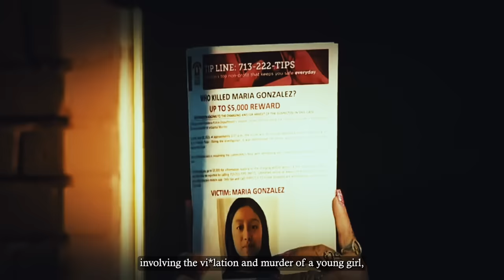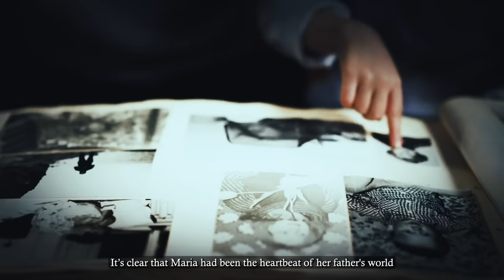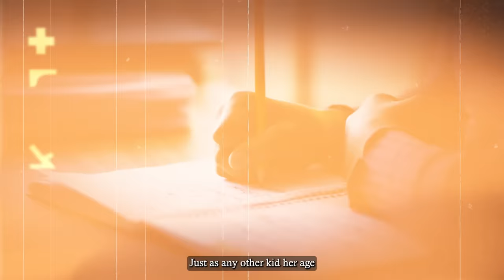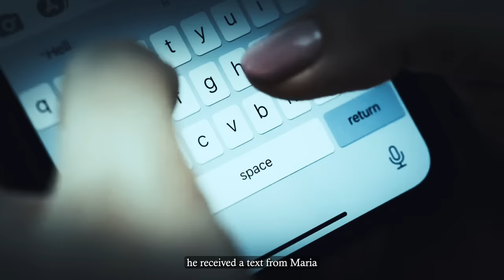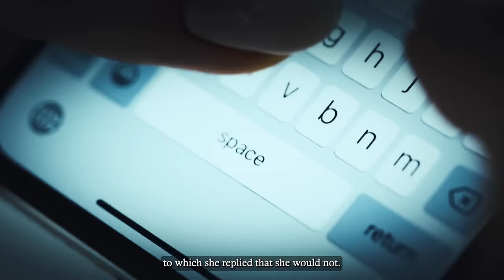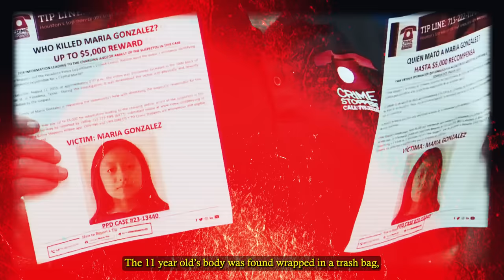The 11YO Who's Dad Found Her Violated & Killed Under Her Bed..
The young girl’s body was found on Saturday, wrapped in a trash bag, underneath a mattress, inside of her family’s Pasadena apartment.

A home is supposed to be a place where everyone feels safe enough to let their guards down. But what happens when evil finds its way in?

Today, we delve into the horrific case that sent shockwaves through the quiet streets of Pasadena, Texas. The devastating story of Maria Gonzalez, an innocent 11-year-old girl whose life was tragically extinguished by the sinister actions of her 18-year-old neighbor.

In a quiet neighborhood of Pasadena, Texas, a devastating crime shook the community. The life of 11-year-old Maria Gonzalez was tragically cut short, leaving her family and the local authorities searching for answers. This case of heinous violence, involving the violation and murder of a young girl, has sparked outrage and an intense determination to bring the perpetrator to justice.

Pasadena, Texas, is known for its friendly neighborhoods and a strong sense of community. Residents would never have imagined that their peaceful existence would be shattered by a gruesome crime. It all started when the bright and cheerful Maria went missing one fateful evening. The close-knit community rallied together in a desperate search for the young girl, hoping against hope that she would be found unharmed.